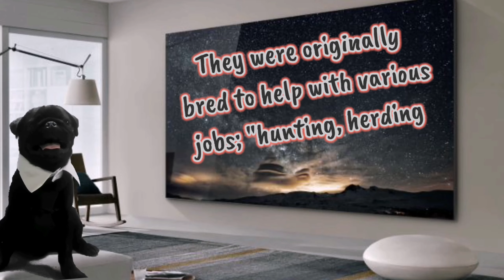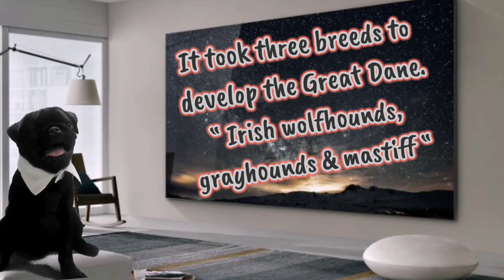Whiskey show - episode 11 - Great Dane.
10 fun facts about Great Dane.